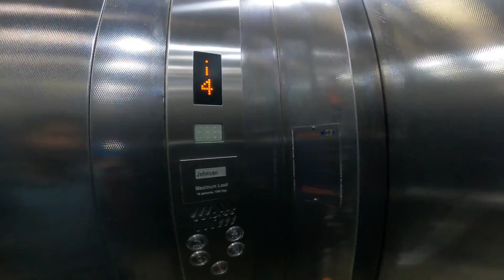Earrings | Bestech Mall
Hi viewers,

This is a video representing the artificial jewelry flea market in Bestech Mall, Chandigarh..